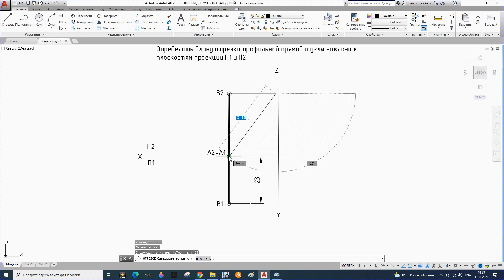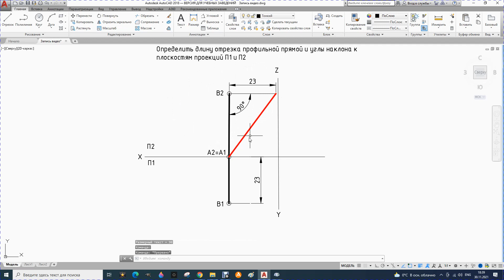4. Определение длины отрезка профильной прямой и углов наклона к плоскостям проекций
Определение длины отрезка профильной прямой и углов наклона к плоскостям проекций